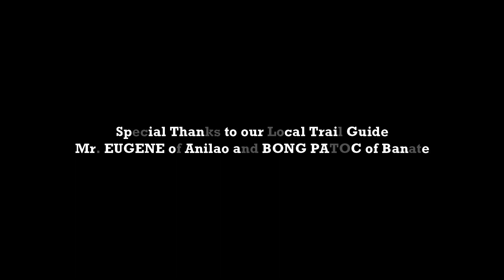Bed of Rocks in Anilao, Iloilo (A Local Natural Trail)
Here is another local natural trail located in a town in the northern part of Iloilo Province, the town of Anilao.